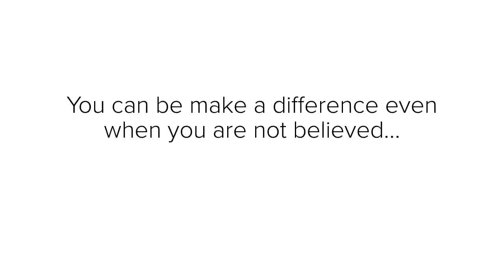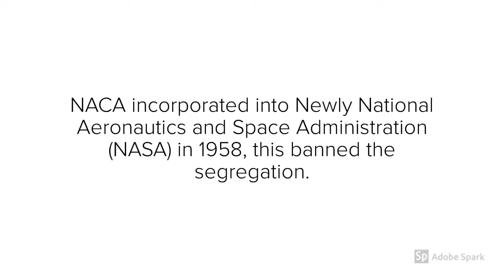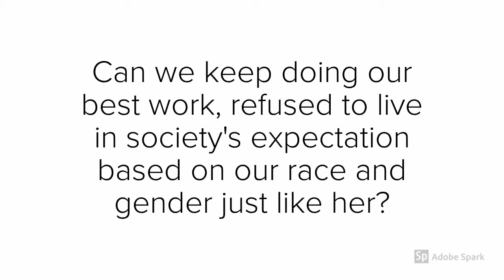Katherine Johnson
Cathy S's Black History Persuasive Project